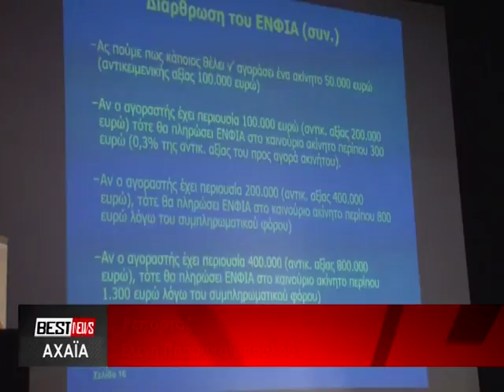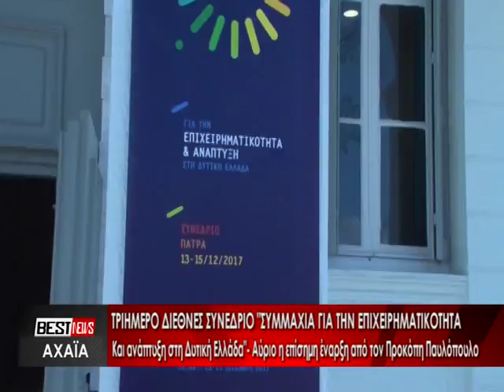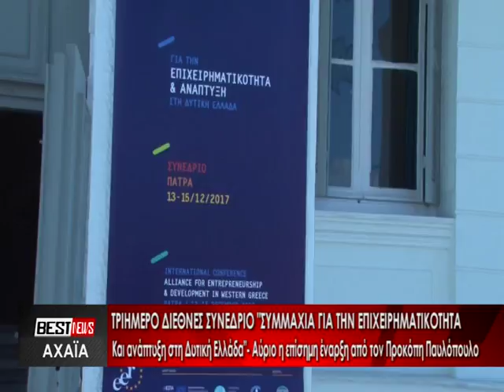ΤΡΙΗΜΕΡΟ ΔΙΕΘΝΕΣ ΣΥΝΕΔΡΙΟ . ΔΕΙΤΕ ΤΟ ΡΕΠΟΡΤΑΖ